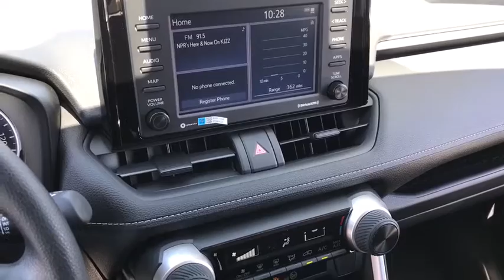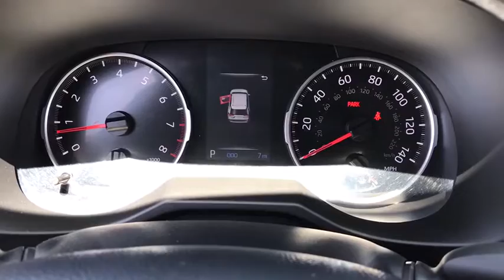2020 Toyota RAV4 Phoenix, Peoria, Scottsdale, Glendale, Avondale, AZ 49396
Silver Sky Metallic New 2020 Toyota RAV4 available in Phoenix, Arizona at Camelback Toyota. Servicing the Peoria, Scottsdale, Glendale, Avondale, AZ area.

Camelback Toyota
1550 E Camelback Rd

2020 Toyota RAV4 LE Silver Sky Metallic Fb20/Black. 26/35 City/Highway MPGbrbrbr Excellent Selection of NEW and USED vehicles, Financing Options, Serving the great Phoenix Area.
Axle Ratio: 3.177,17 Steel Wheels,Front Bucket Seats,Fabric Seat Trim,AM/FM Stereo,4-Wheel Disc Brakes,6 Speakers,Air Conditioning,Electronic Stability Control,Front Center Armrest,Spoiler,Tachometer,ABS brakes,Brake assist,Bumpers: body-color,Driver door bin,Driver vanity mirror,Dual front impact airbags,Dual front side impact airbags,Emergency communication system,Four wheel independent suspension,Front anti-roll bar,Front reading lights,Illuminated entry,Knee airbag,Low tire pressure warning,Occupant sensing airbag,Outside temperature display,Overhead airbag,Overhead console,Panic alarm,Passenger door bin,Passenger vanity mirror,Power door mirrors,Power steering,Power windows,Radio data system,Rear anti-roll bar,Rear seat center armrest,Rear window defroster,Rear window wiper,Remote keyless entry,Roof rack: rails only,Speed control,Speed-sensing steering,Split folding rear seat,Steering wheel mounted audio controls,Telescoping steering wheel,Tilt steering wheel,Traction control,Trip computer,Front beverage holders,AM/FM radio: SiriusXM,Exterior Parking Camera Rear,Auto High-beam Headlights,Distance pacing cruise control: Full-Speed Range Dynamic Radar Cruise Control (DRCC),Apple CarPlay/Android Auto